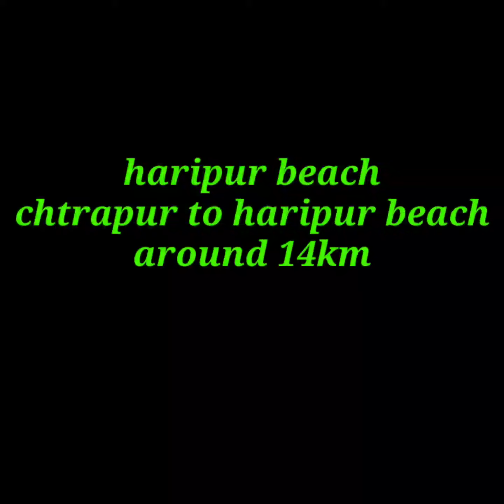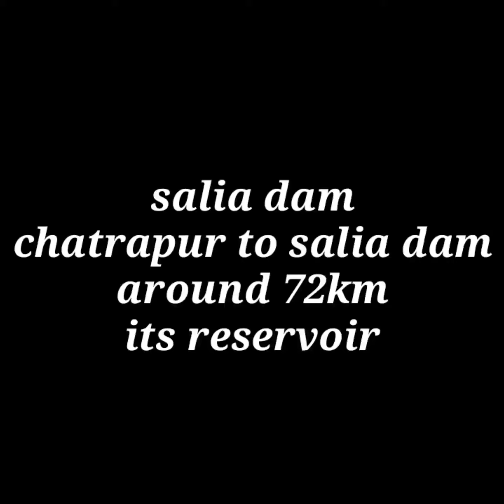Best visit places in ganjam 2.0. See my part 1 video in decription box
Ganjam blogger

part 1 video must visit places